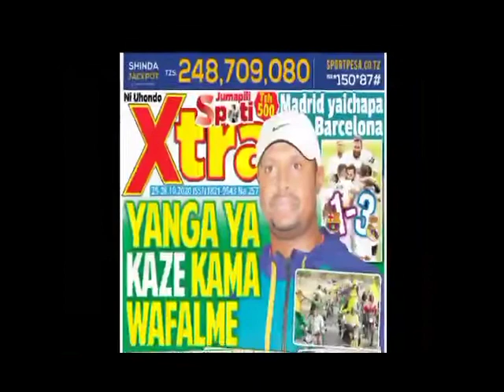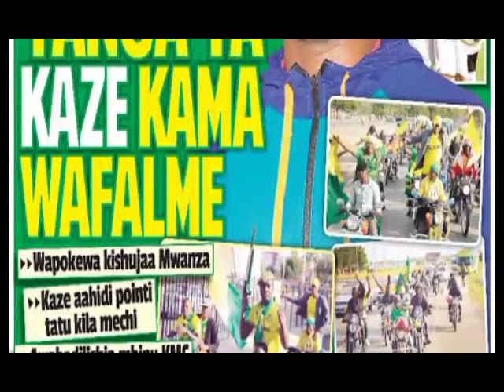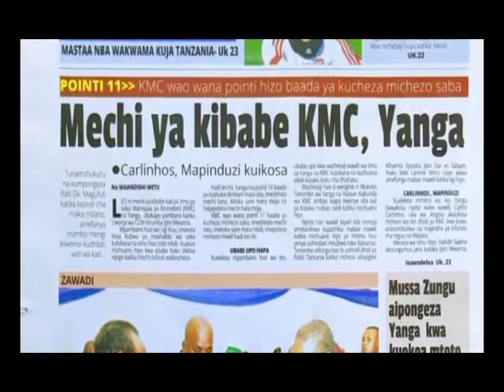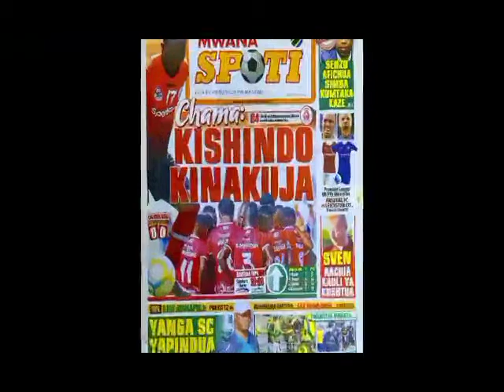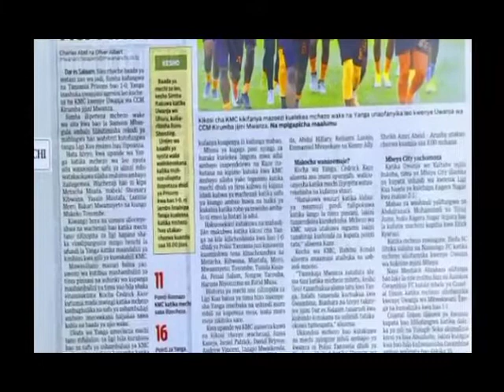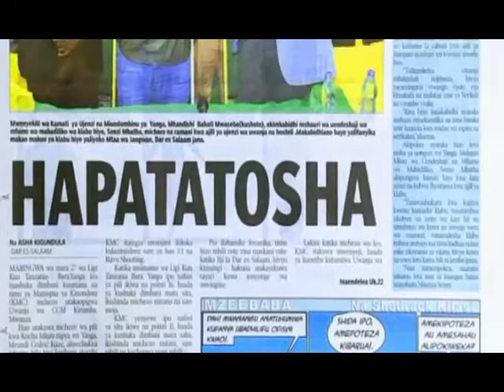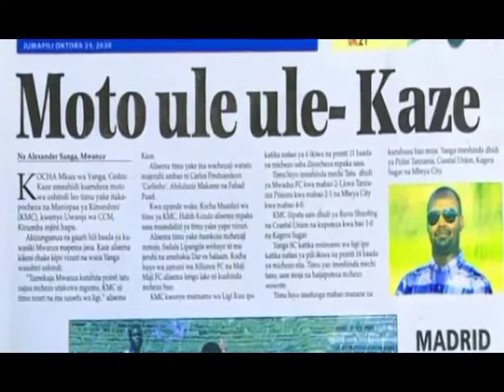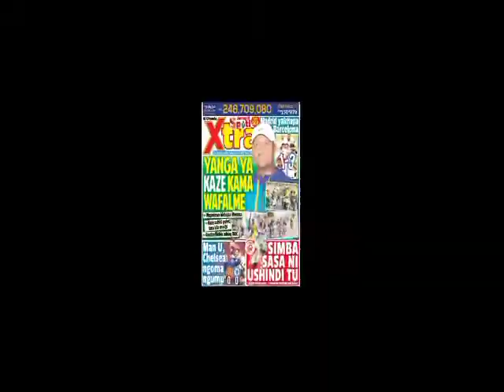MAGAZETI YA LEO JUMAPILI TAR 25/10/2020/ MAGAZETI YA MICHEZO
Cos media tumekusogezea magazeti ya leo Jumatatu ya michezo na burudani

Asante Kwa Kuichagua Cos media Naamini Video hii imekufundisha na kukuburudisha. Nakuthamini sana na Tegemea Kupata Video nzuri Zaidi Kila Siku. Usisahau Kusubscribe, Kucomment, Kushare na Kulike video hii

Hope through the video you have learn and Enjoy it.

Thanks My Lovely Viewers
Says: Cos media